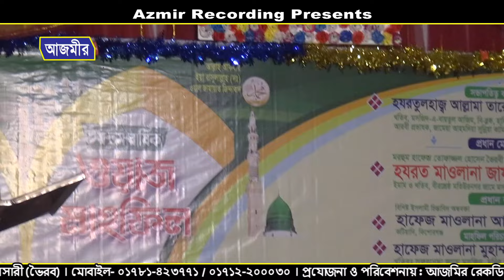তোফাজ্জল হুজুরের নাতির ওয়াজটি শুনুন! | মাওলানা জাফর আনসারী | Mawlana jafor ansari